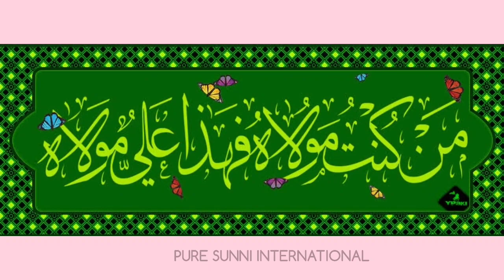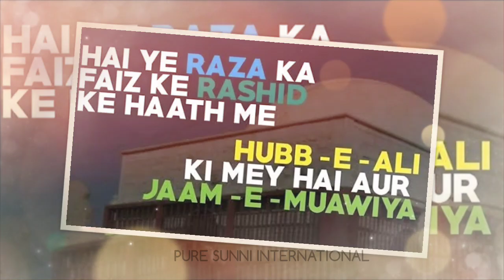Hum Hain Ali Wale | Haq Char Yaar | Faizane Sahaba O Ahlebait | Response To Shia